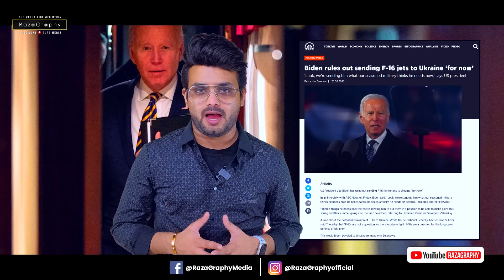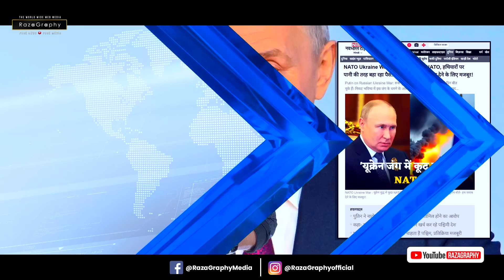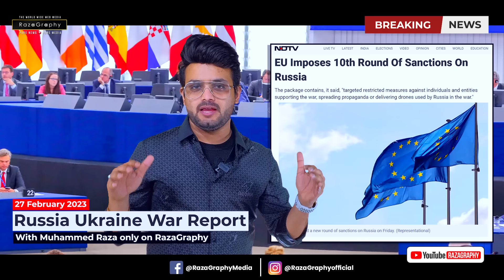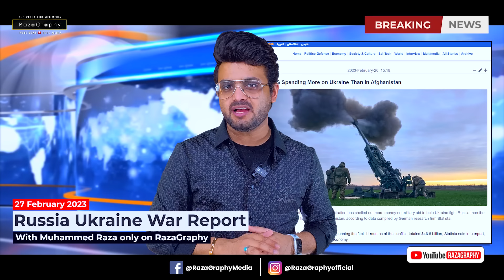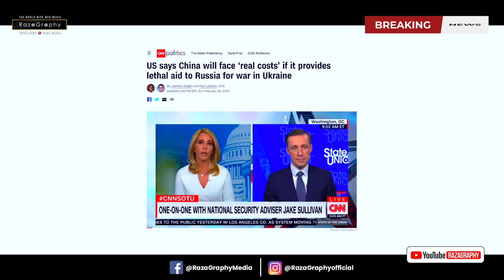यूक्रेन में सऊदी अरब•सऊदी अरब खुलकर यूक्रेन के साथ, दे दि बड़ी सौग़ात, पुतिन ने NATO को बताया दुश्मन